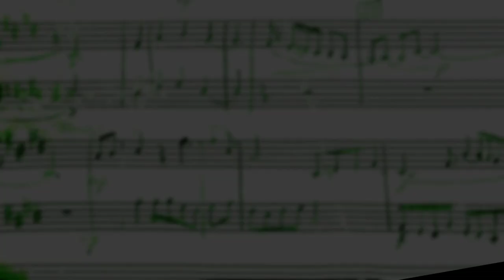Music Sync License Submission #4 || Simple Percussion Instrumental 01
MUSIC SUBMISSION #4
For Sync Licensing Opportunities in TV Commercials
This is a preview of the track I composed and submitted specifically for a listing requesting light percussion music. This ended up with a slight (and inadvertent) disco vibe in places but the idea was to be more street performer in tone and sound.

Will see if this one gets any attention and if not, I will keep on trucking, applying all feedback to the next track to keep growing and improving.

Composed, Performed, Mixed & Mastered by Matthew C. Hightshoe (aka: D4Disgruntled)